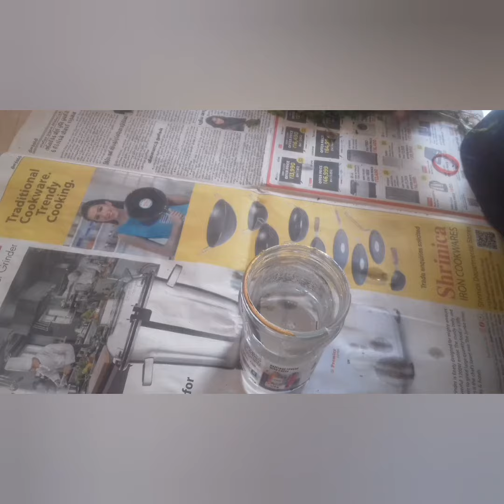Kothamalli eppavum frash aa irukkanuma intha video parugga friends